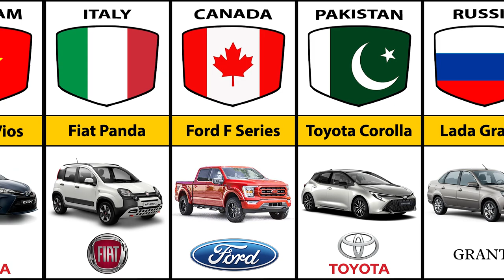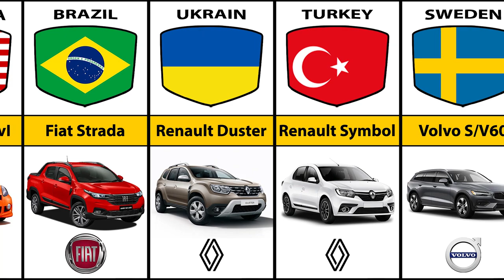Most Popular Car In Different Countries | Best Selling Car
The best car brands in the world are always competing. In this video we have prepared a list of the most famous automotive companies in any country
Enjoy Your comparison video... 🤍